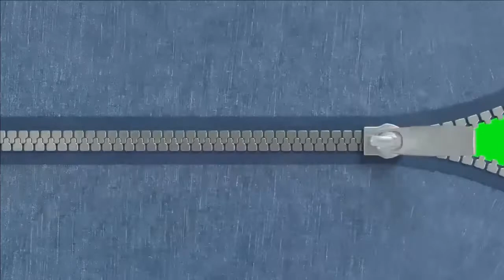Zipper Transition #1 - Zipper Transition Green Screen Pack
The Full Zipper Green Screen TransitionPack Here!